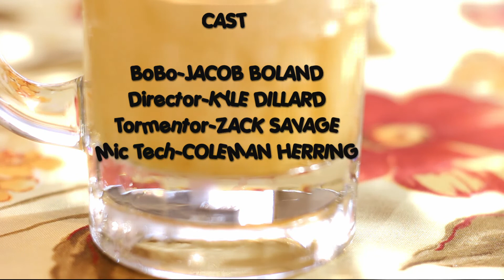Bobo's Big Top Adventure